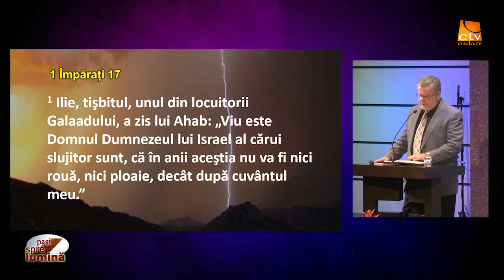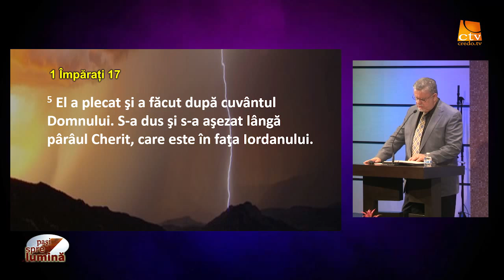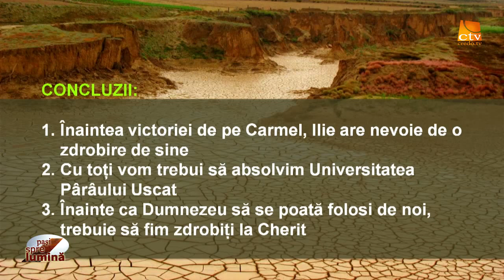Pasi Spre Lumina - Vremea lui Ilie - Universitatea pârâul uscat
VREMEA LUI ILIE
"Universitatea Pârâul Uscat"